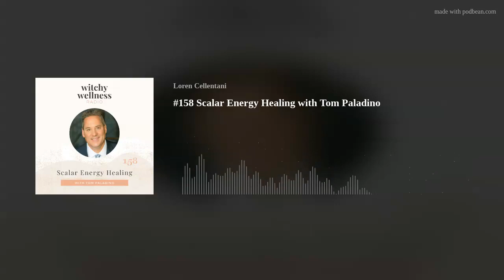#158 Scalar Energy Healing with Tom Paladino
Tom Paladino is a scalar energy researcher based in Florida. Scalar energy is the fundamental life force found everywhere in the world, space and universe. It originates from the sun and stars. Chi, prana, OM, mana, life force, pyramid energy or zero-point energy are synonymous terms for scalar energy.He theorized that all energy in the universe initiates as scalar energy; and that the sun of our solar system and the stars of the universe are the points of origin, “the storehouses,” for scalar energy.
He further theorized that scalar energy is instructive energy, as the entire universe is instructed by this Divine Essence. Subsequently, all spiritual, cognitive, emotional and physical action in the universe is initiated and maintained by scalar energy instructions. Scalar energy provides order in the universe.